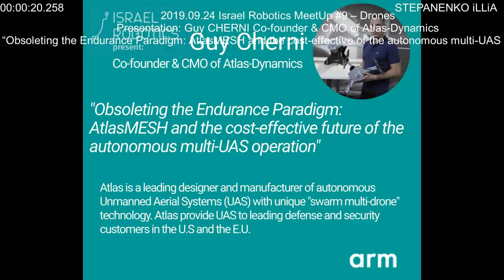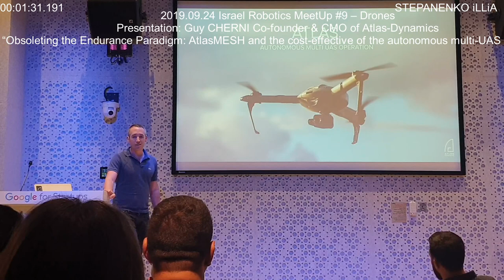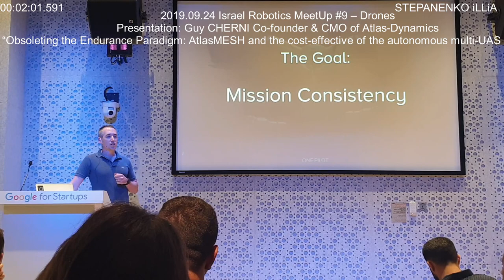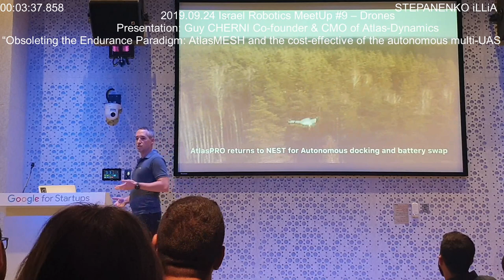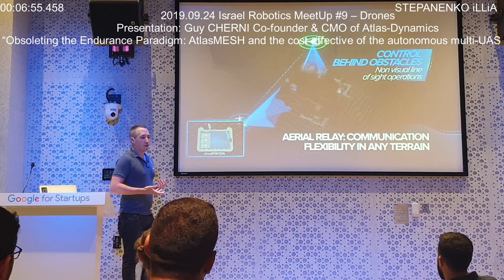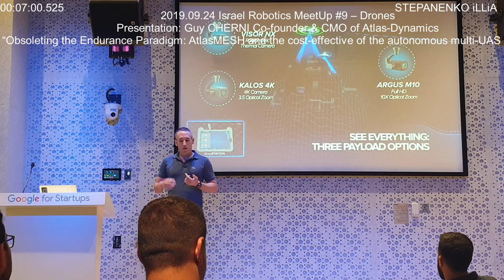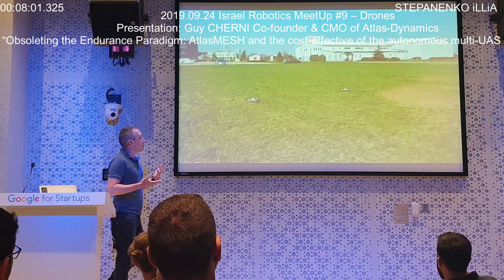Presentation Guy CHERNI Co founder & CMO of Atlas Dynamics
STEPANENKO iLLiA
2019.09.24 Israel Robotics MeetUp #9 – Drones